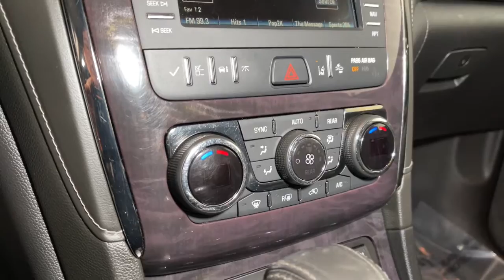2017 Buick Enclave Prescott, Flagstaff, Phoenix, Bullhead City, Havasu, AZ PG2624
Crimson Red Tintcoat Used 2017 Buick Enclave available in Prescott, Arizona at Findlay Buick GMC Prescott. Servicing the Flagstaff, Phoenix, Bullhead City, Havasu, AZ area.
2017 Buick Enclave Premium Group - Stock#: PG2624 - VIN#: 5GAKVCKD8HJ181688

Welcome to Findlay Buick GMC in Prescott, AZ. We can deliver nationwide... We have multiple locations with over 600 cars in stock. This Buick Enclave is equipped with the following options:brbrBluetooth, Backup Camera, Moonroof/Sunroof, Chrome Wheels, Power Seats, Remote Start, Leather Seats, Bucket Seats, Power Liftgate, AWD.brbrbrCARFAX One-Owner. Clean CARFAX. Crimson Red Tintcoat 2017 Buick Enclave Premium Group AWD 6-Speed Automatic Electronic with Overdrive 3.6L V6 SIDI VVTbrbrbrAwards:br  * 2017 KBB.com 10 Best Certified Pre-Owned 3-Row SUVs Under $30,000   * 2017 KBB.com Brand Image AwardsbrbrbrReviews:br  * Smooth ride even when the road isn't; seating for up to eight and cargo space to match; peace of mind that comes with top safety scores. Source: Edmunds